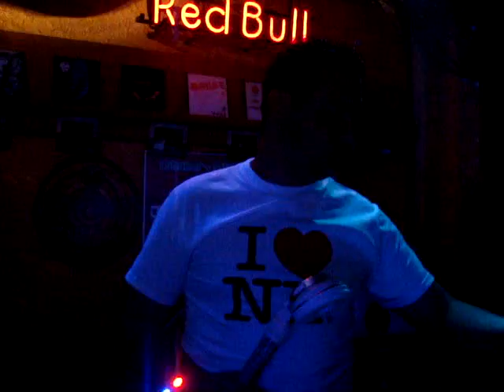Back to St-Tropez - 29.03.2008 part 3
Soirée house avec Dj Chris Molina
au Brit Pub de Martigny